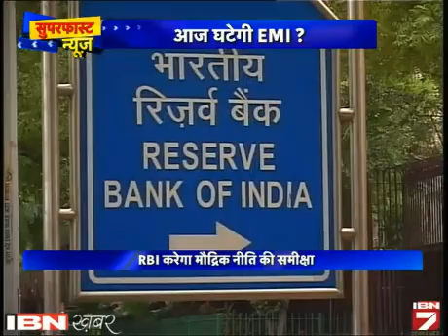Superfast News: 2 June Ki Sabhi Badi Khabarein